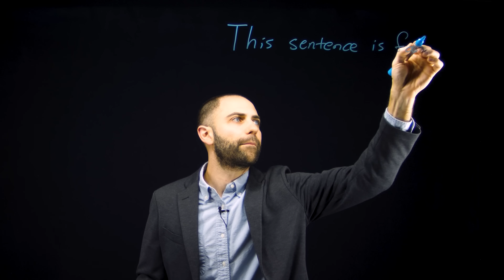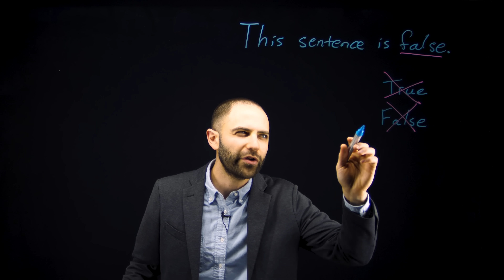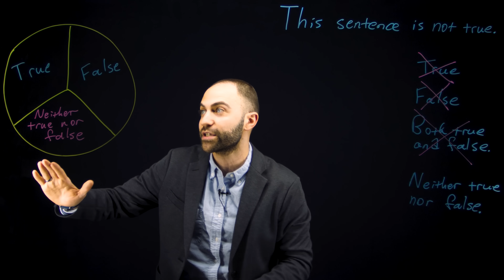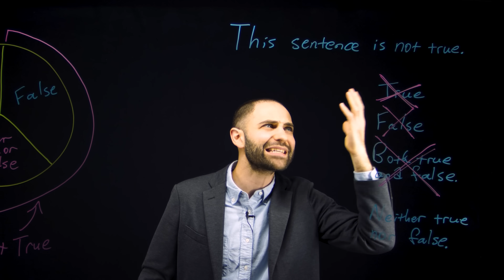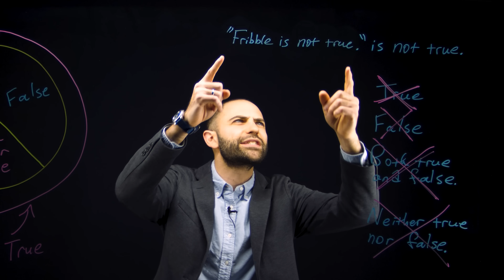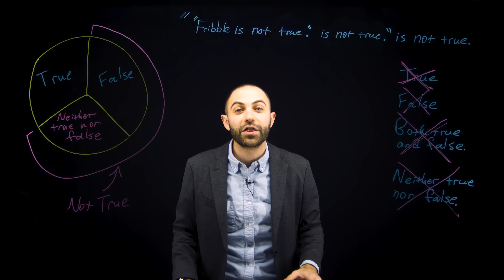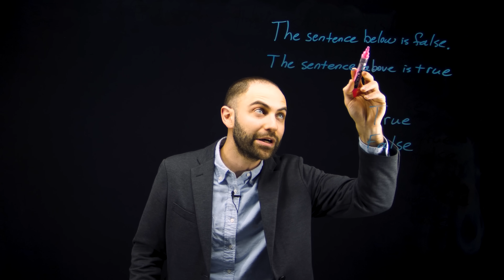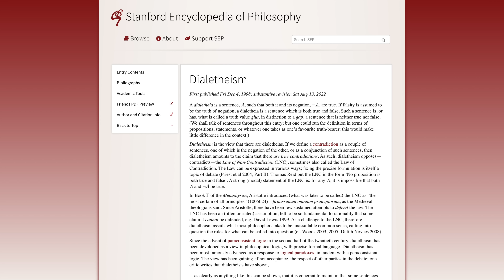The Liar Paradox - an explanation of the paradox from 400 BCE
I am writing a book! If you want to know when it is ready (and maybe win a free copy), submit your email on my

The liar paradox goes back at least to Eubulides, the Ancient Greek philosopher and student of Euclid in the 4th century BCE. That’s the year negative 400. In this lecture video I explain what the liar paradox is and why it just won't go away. I also try to make some jokes about Captain Kirk of Star Trek.